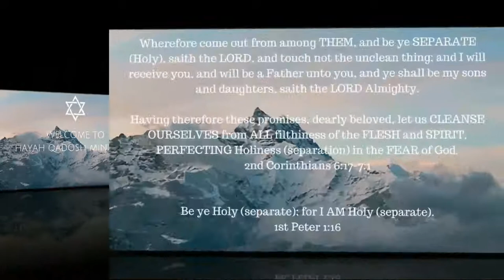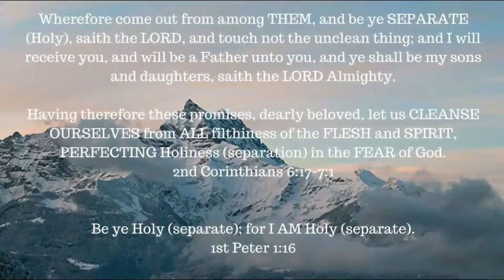Moses goes before Pharaoh